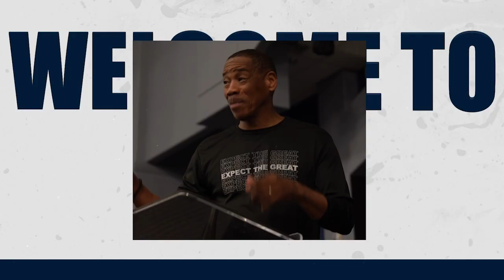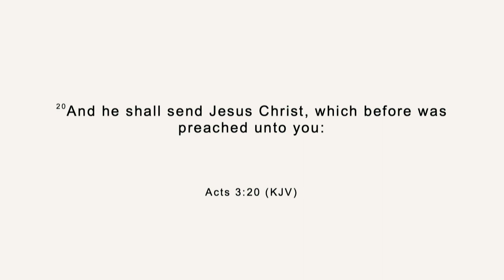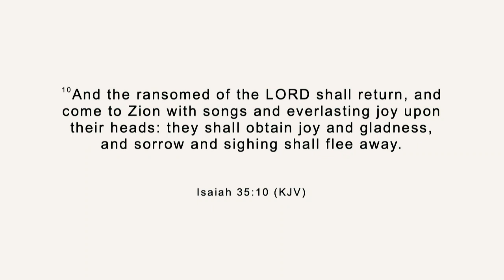A FRESH EXPERIENCE WITH GOD PT.3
Message: A FRESH EXPERIENCE WITH GOD PT.3
Scripture: ACTS 19:21 KJV